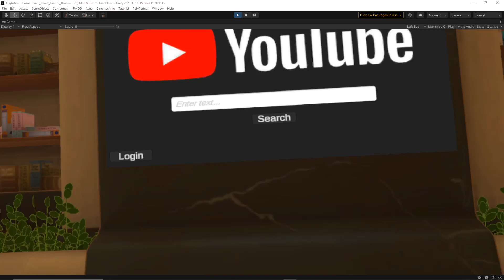Highstreet Dev Diary #6 - Youtube Integration Test #2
Connect with Highstreet